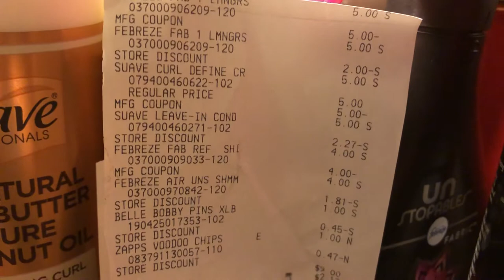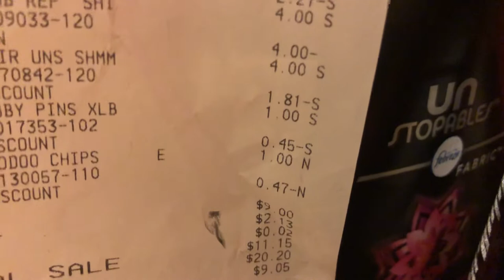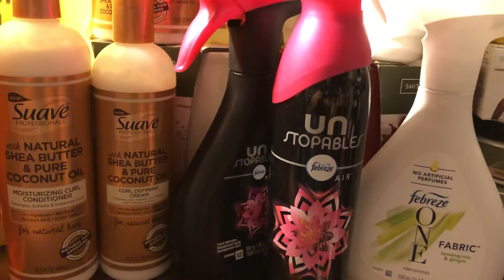Dollar General haul Saved $21.00